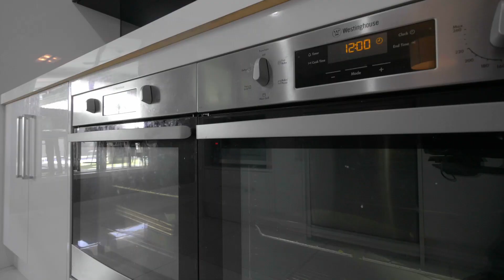Open2view AU - ID# 607389 - 3 Knightley Cct